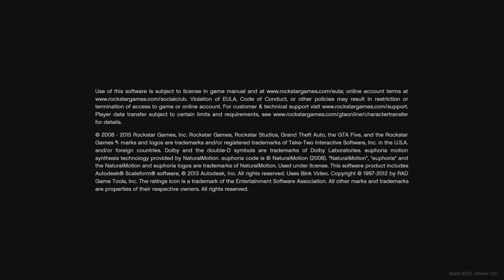💥WORKING SEPTEMBER 2021💥 *GTA 5 AFK MONEY & RP GLITCH!* (SOLO)*MAKE MILLIONS*(PC/XBOX/PS4) *1.57*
🛑MEMBERSHIP LINK🛑

Twitch.tv/Cheese Mx